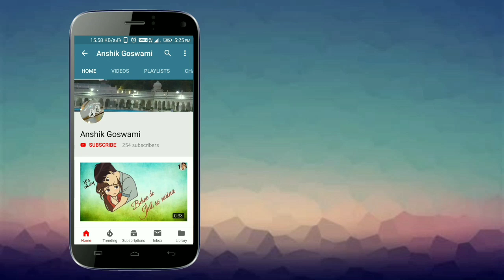💖New whatsapp status video💖 | Propose status🌹 | Cute Couples💕| Romantic StatuS | Love status😍